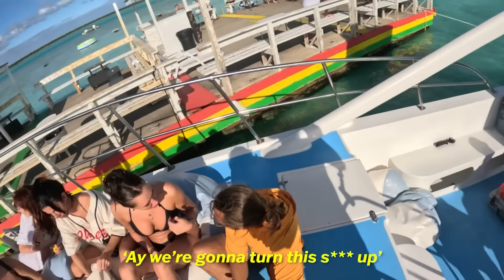Paradise Found: Our Caribbean Boat Vacation.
It's not every day we get to host crazy experiences like this! See all the special guests joining us on this trip as we party over at Tiki.

Just watch what happens as the whole team is out partying and even everyone's favourite Jojo the dolphin came out to play to make sure our guest had the most amazing time.

And make sure to check our website and other social channels!